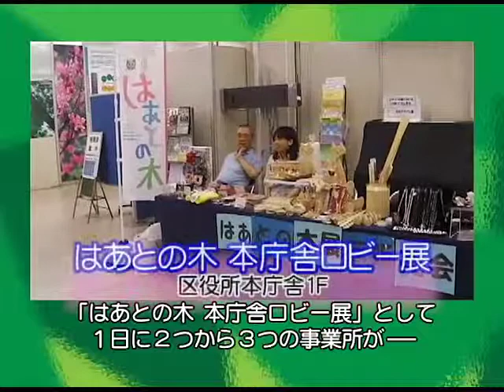行政トピックス ちょっとこころがあたたまる はあとの木 商品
今日は巣鴨地蔵通りの縁日にやって来ました。
大変な賑わいですね。ん？気付きました？
実は今、私が身につけているのは.
こちらのお店で売られている商品なんです。
カワイイでしょ？
看板には「はあとの木」と書かれていますね。
それでは、この「はあとの木」について、
担当者にお話を聞いてみましょう！